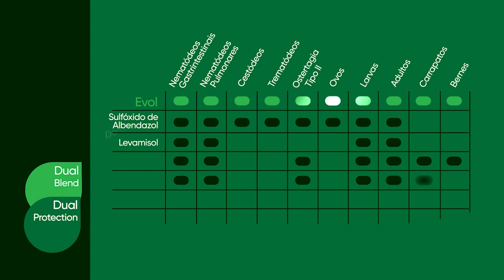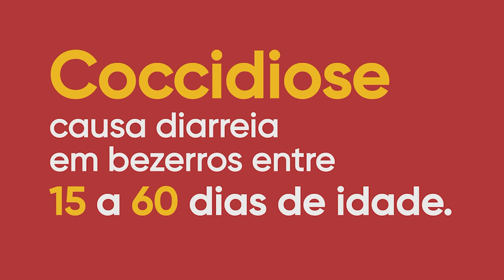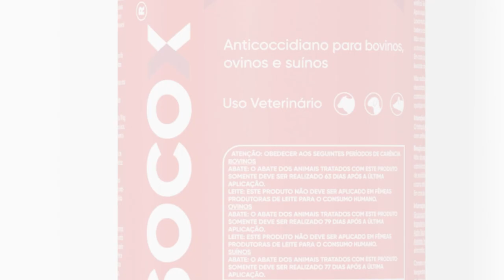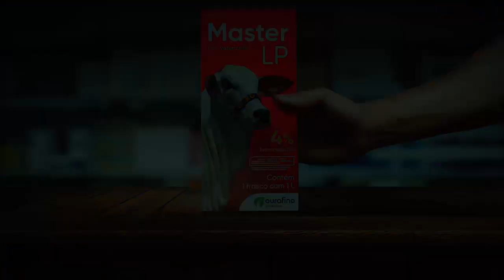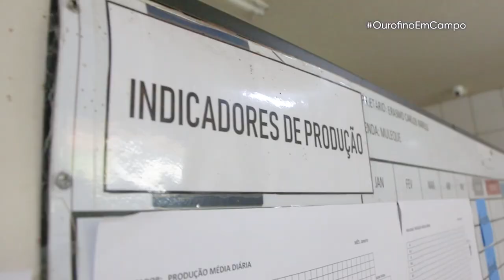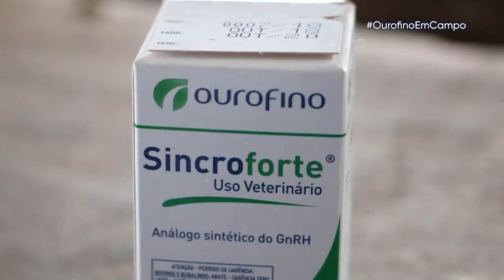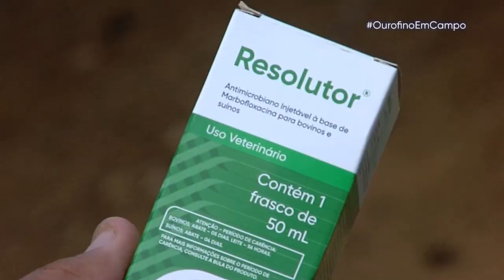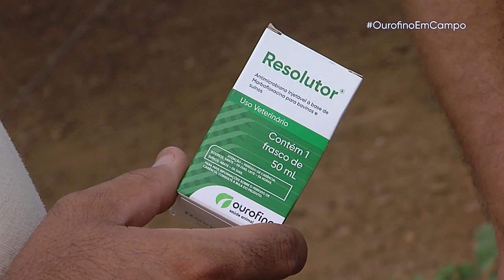OurofinoEmCampo - 26/05/2022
Acompanhe na fazenda São Gabriel, em Sergipe, o controle de pneumonia em bezerros. Conheça o trabalho em Reprodução do grupo Suprema em Minas Gerais.